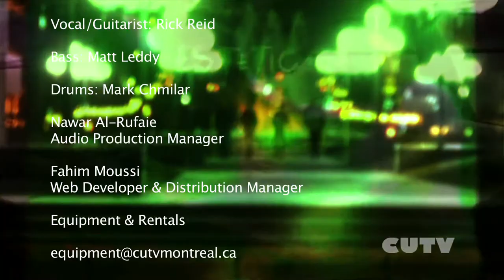Spotlight - The City Streets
"Spot Light" showcases local up and coming artists/bands. This week on "Spot Light" we showcased the band "The City Streets", the band is releasing 2 new IPs on May 3rd,2012